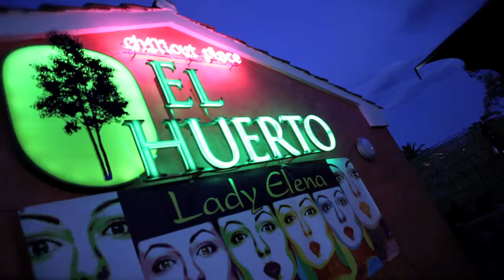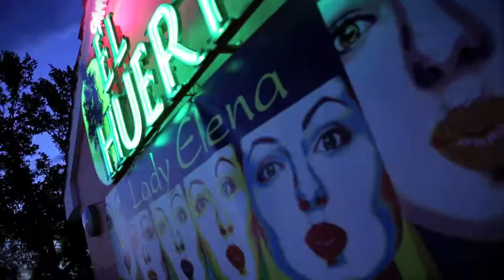SteadyFILM - Publireportaje Maquillaje Corporal - Lady Elena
Publireportaje del desfile que la Escuela de Peluquería y Estética "Lady Elena" realizó el 14 de Agosto en "El huerto" de Talavera de la Reina